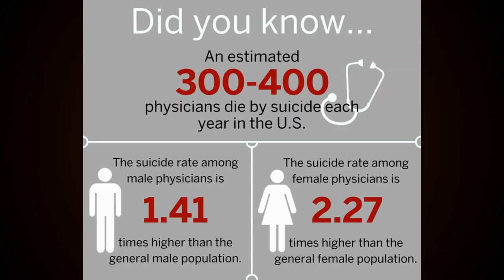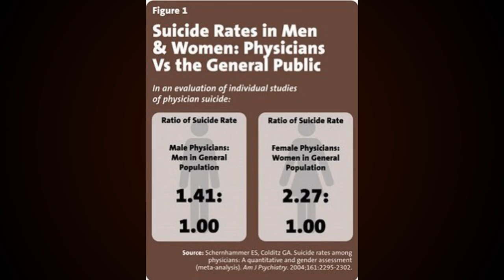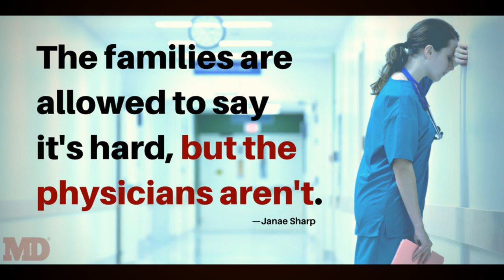IHH Promo 8: Physician Depression And Suicide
According to   medical doctor Louise Andrew,   in an article on Physician suicide in Medscape, for over 150  years, it has been known that medical doctors have a very high rate of suicide: It was estimated in 1977 that on average the United States loses the equivalent of at least one small medical school or a large medical school class to suicide... the number most often used is approximately 3-400 physicians/year, or perhaps a doctor a day. Of all occupations and professions, the medical profession consistently hovers near the top of occupations with the highest risk of death by suicide.” In this program, Hugo Rodier, M.D., an integrative physician, describes his awareness of the  potential dangers of depression for medical students and doctors at the beginning of his training - and then goes into  to the facts and reality of this curious situation and how to invoke change.

A key problem leading to doctor burn-out, the preliminary condition prior to true clinical depression- is the little fact of the mammoth amount of paperwork doctors need to deal with in order to conform to the insurance companies. Doctor Rodier then describes the multiple warning signs and symptoms of depression, often somewhat masked by the psychological quirks  of medical practitioners both for associates of the doctor and the doctor  himself. If medical doctors have this kind of challenges, medical students have even more, an important topic of discussion in this program. Many other factors of this problem are discussed- as well as presenting a comprehensive way of tackling this problem, one that involves, perhaps, considerable reform of the entire system. As often expressed by Doctor Rodier, medical doctors generally vastly underestimate the value of nutrition in treating medical conditions; costs for a patient spiral because of the high cost of often unneeded specialists and pharmaceutical products that merely suppress symptoms in addition to the financial costs of using insurance companies instead of utilizing a single payer system.

Bottom line- the medical profession has a sacred function- and the true calling card to be a doctor is a sense of compassion and desire to be of service to the afflicted. When you take away the sacred mission of a doctor by putting financial and red tape before his actual duty to the patient, you take away his mission as an individual and as a physician. Physician suicide points to a desperate problem in our overly technical and overly money-driven culture affecting the reality and happiness of all of us.

For full service media content development: novels, non-fiction books, film scripts, audio and video ads and editing web content, web design, articles, press releases, social media profiles

To see our entire lineup of all New Galaxy broadcasts, Free, go